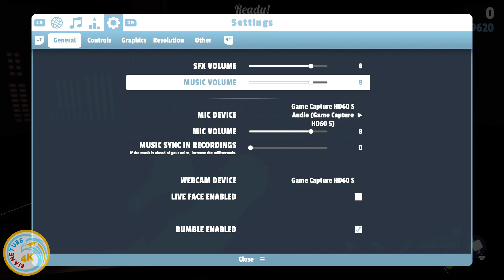Turbo Dismount 2 Gameplay Part 3 - RIANETUBEHD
Game description:

Turbo Dismount 2 is a tragic kinetic racing physics sandbox with Mr. Dismount and his friends. It has taken us years to improve upon our nostalgic masterpiece of physics and comedy - so, with exceptional humility and modesty, this is what we present for your enjoyment:

Multiple characters on vehicles

Multiple types of game goals

Immensely capable level editing tools in Unity for your Steam Workshop delight

Live face support with webcams!

Animated bobblehead faces, with custom photo support!

AAA-level driving physics

Manual first-person driving

A full visual upgrade from object detail to lighting to special effects

An even more awesome replay system with new recording options

An incomprehensibly slick sense of style oozing with confidence

The goals of the game vary per level: try racing stunt courses, solve physics puzzles, simply chill on the stage... the possibilities are endless with Steam Workshop support. Now with his friends by his side, Mr. Dismount never has to feel alone again!